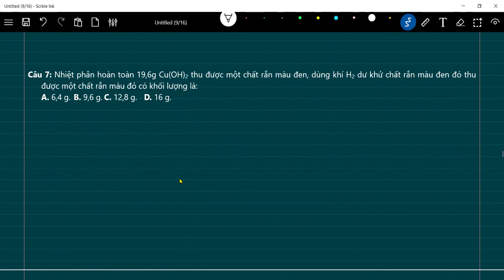Hoá học 9 | Ôn tập học kì 1 | Ngày 12